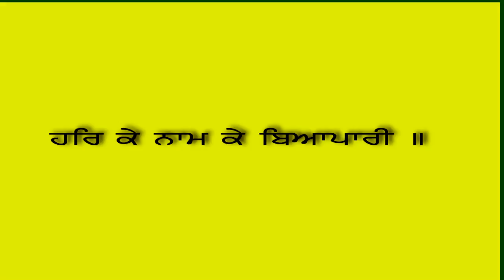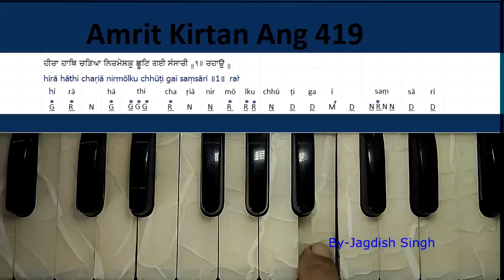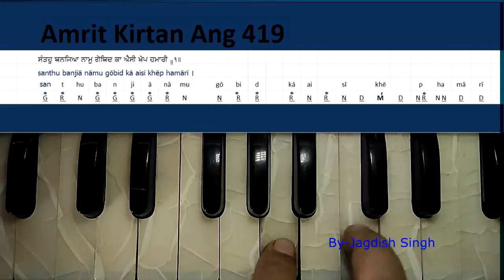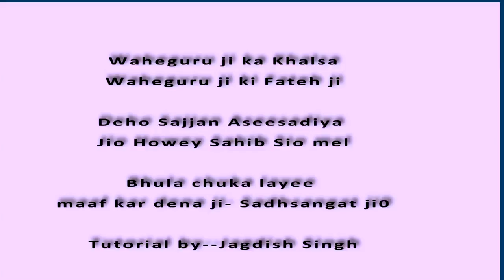Har Kay Naam Kay Biapari / Bhai Jodinder Singh Riar ji / Notation's / Male Scale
By Jagdish Singh Mumbai

Amrit Kirtan Ang 419
ਹਰਿ ਕੇ ਨਾਮ ਕੇ ਬਿਆਪਾਰੀ ॥
hari kē nām kē biāpārī ॥
ਹੀਰਾ ਹਾਥਿ ਚੜਿਆ ਨਿਰਮੋਲਕੁ ਛੂਟਿ ਗਈ ਸੰਸਾਰੀ ॥੧॥ ਰਹਾਉ ॥
hīrā hāthi chaṛiā nirmōlku chhūṭi gaī saṃsārī ॥1॥ rahāu ॥
kinhī banjiā kāṃsī tāmbā kinhī laug supārī ॥
ਸੰਤਹੁ ਬਨਜਿਆ ਨਾਮੁ ਗੋਬਿਦ ਕਾ ਐਸੀ ਖੇਪ ਹਮਾਰੀ ॥੧॥
santhu banjiā nāmu gōbid kā aisī khēp hamārī ॥1॥
ਸਾਚੇ ਲਾਏ ਤਉ ਸਚ ਲਾਗੇ ਸਾਚੇ ਕੇ ਬਿਉਹਾਰੀ ॥
sāchē lāē tau sac lāgē sāchē kē biuhārī ॥
ਸਾਚੀ ਬਸਤੁ ਕੇ ਭਾਰ ਚਲਾਏ ਪਹੁਚੇ ਜਾਇ ਭੰਡਾਰੀ ॥੨॥
sāchī bastu kē bhār chalāē pahuchē jāi bhaṇḍārī ॥2॥
ਆਪਹਿ ਰਤਨ ਜਵਾਹਰ ਮਾਨਿਕ ਆਪੈ ਹੈ ਪਾਸਾਰੀ ॥
āphi ratan javāhar mānik āpai hai pāsārī ॥
ਆਪੈ ਦਹ ਦਿਸ ਆਪ ਚਲਾਵੈ ਨਿਹਚਲੁ ਹੈ ਬਿਆਪਾਰੀ ॥੩॥
āpai dah dis āp chalāvai nihchalu hai biāpārī ॥3॥
ਮਨੁ ਕਰਿ ਬੈਲੁ ਸੁਰਤਿ ਕਰਿ ਪੈਡਾ ਗਿਆਨ ਗੋਨਿ ਭਰਿ ਡਾਰੀ ॥
manu kari bailu surti kari paiḍā giān gōni bhari ḍārī ॥
ਕਹਤੁ ਕਬੀਰੁ ਸੁਨਹੁ ਰੇ ਸੰਤਹੁ ਨਿਬਹੀ ਖੇਪ ਹਮਾਰੀ ॥੪॥੨॥
kahtu kabīru sunhu rē santhu nibhī khēp hamārī ॥4॥2॥ Link for Shabad of Guru Ramdas Sahib Ji